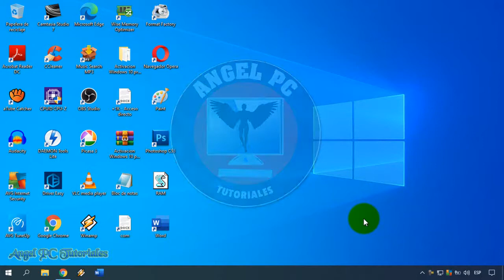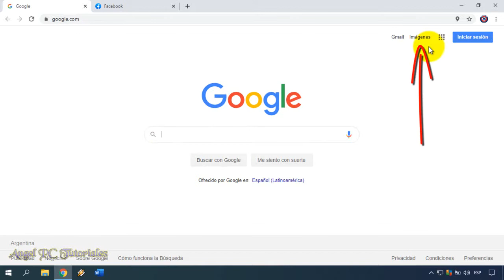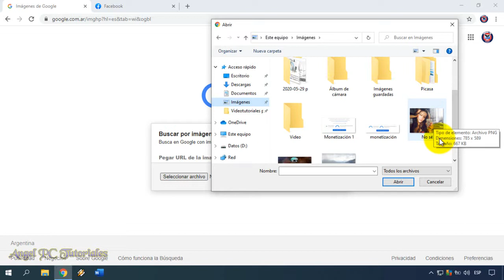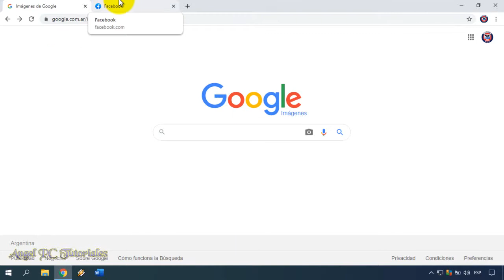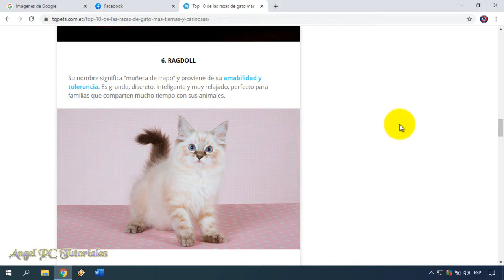COMO BUSCAR UNA IMAGEN EN GOOGLE 🚀 Cómo GOOGLEAR una IMAGEN 💥Actualizado💥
Cómo buscar una imagen en Google. Cómo Googlear una imagen. Explico cómo buscar en Google por fotos o imágenes. Por ejemplo, si quieres saber si alguien usa fotos falsas, si viste alguna foto o imagen de un animal o una cosa que no sabes lo que es o cómo se llama, etc. Todo eso es posible saberlo buscando la foto o imagen en Google, o sea, buscando por imágenes, y no por texto.
Así que ya sabes, si quieres aprender todo sobre la búsqueda por imágenes en Google Chrome, debes ver este video tutorial de principio a fin. Ya que explico cosas muy importantes a lo largo del video.